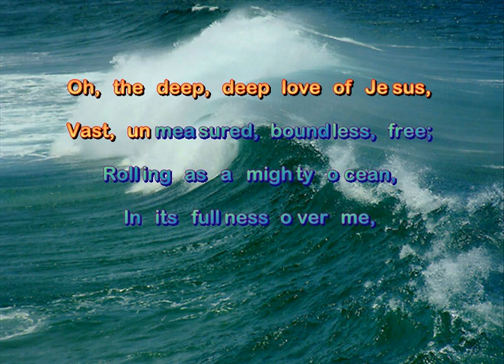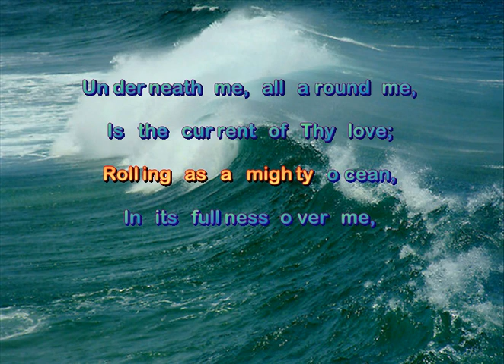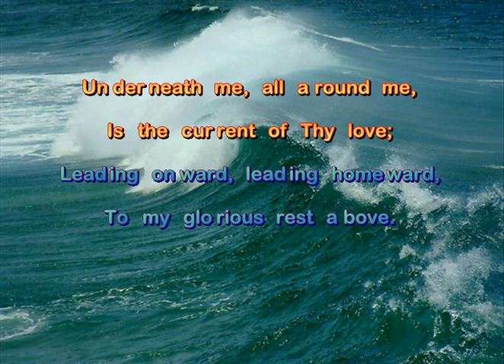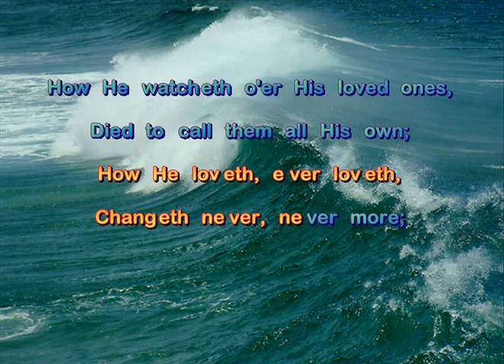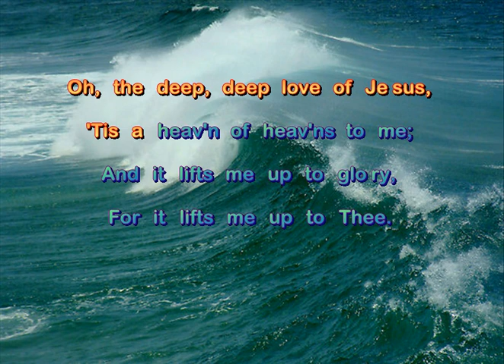The Deep, Deep Love of Jesus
1. Oh, the deep, deep love of Jesus,
Vast, unmeasured, boundless, free;
Rolling as a mighty ocean,
In its fullness over me,
Underneath me, all around me,
Is the current of Thy love;
Leading onward, leading homeward,
To my glorious rest above.

2. Oh, the deep, deep love of Jesus,
Spread His praise from shore to shore;
How He loveth, ever loveth,
Changeth never, never more;
How He watcheth o'er His loved ones,
Died to call them all His own;
How for them He intercedeth,
Watcheth o'er them from the throne.

3. Oh, the deep, deep love of Jesus,
Love of every love the best;
'Tis an ocean vast of blessing,
'Tis a haven sweet of rest.
Oh, the deep, deep love of Jesus,
'Tis a heav'n of heav'ns to me;
And it lifts me up to glory,
For it lifts me up to Thee.